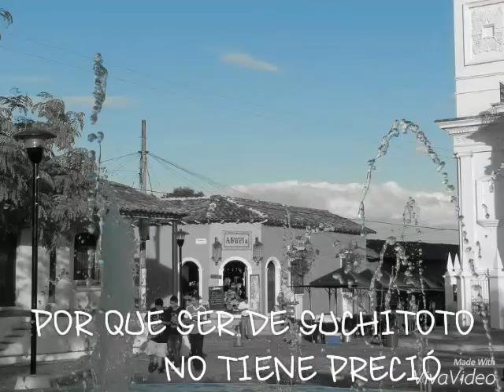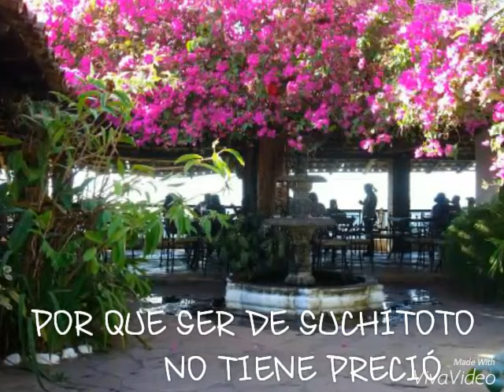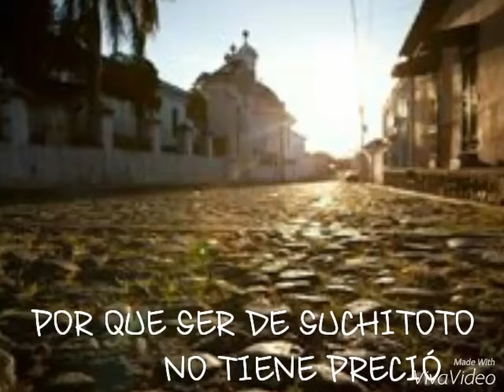SUCHITOTO ATRAVES DE LA HISTORIA POR QUE SER DE SU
Suchitoto un rincón mágico de el pulgarsito de América el salvador.